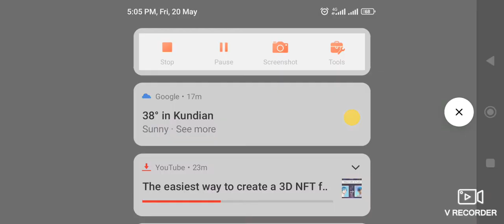Forest knight daily bonus points